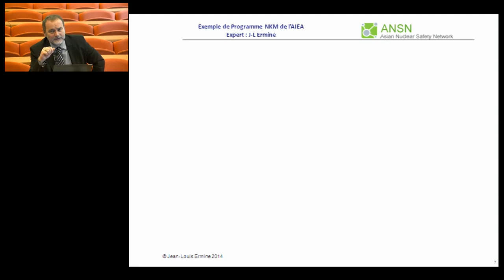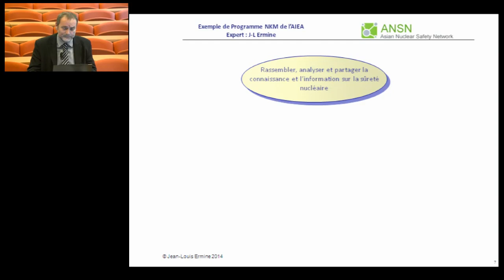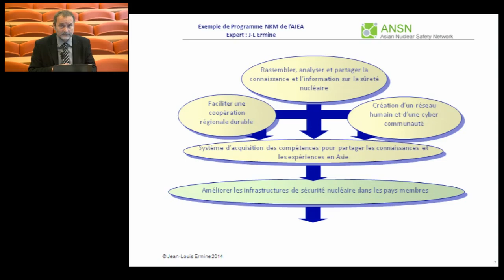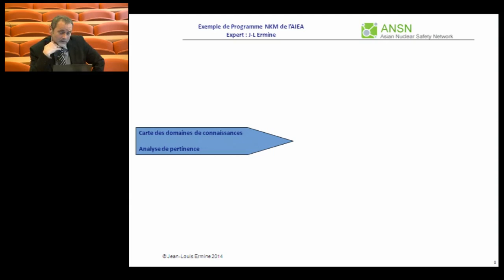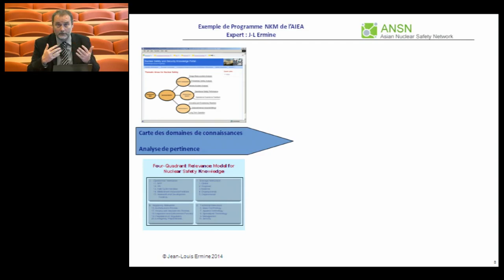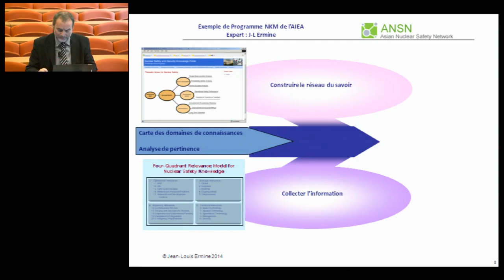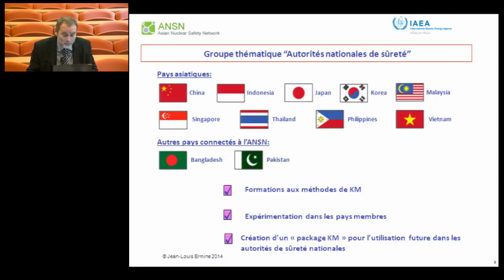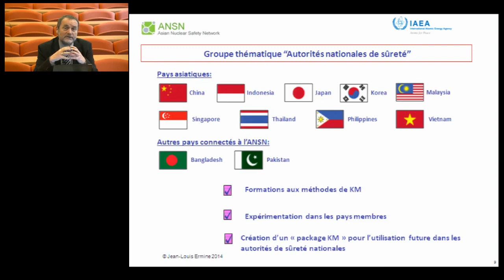J-L Ermine, Cours de Knowledge Management, Introduction partie 3